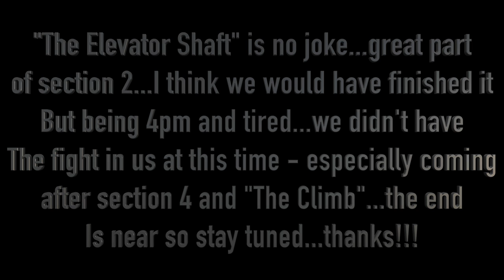2023 NEBDR EP 9 "The Elevator Shaft"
The Highly touted Elevator Shaft on Section 2. not easy...as you will see...enjoy!!!